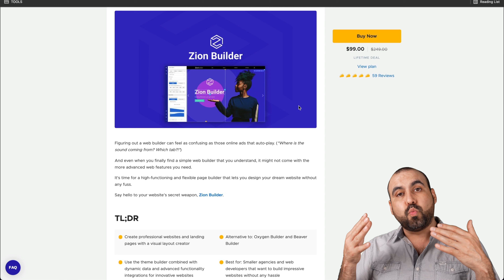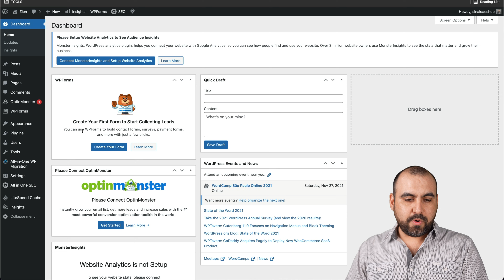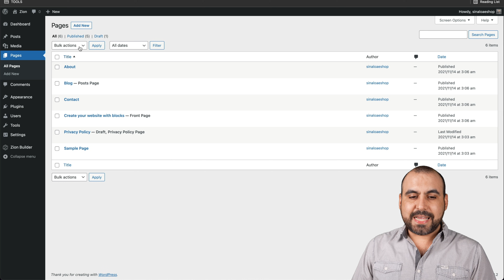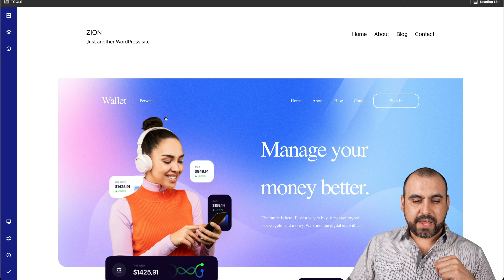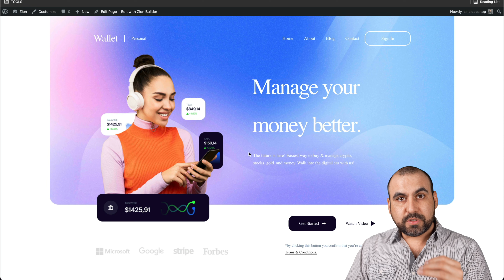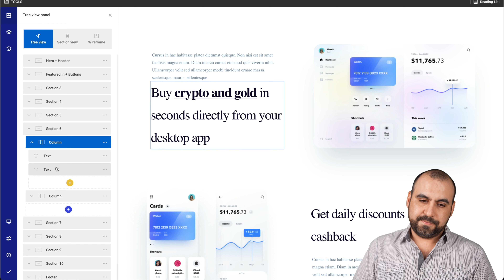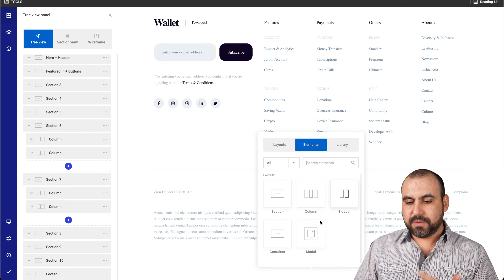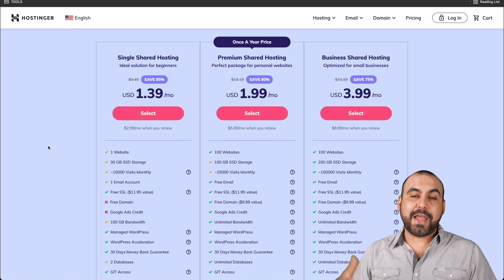Get your website started with Zion Builder and Hostinger shared hosting